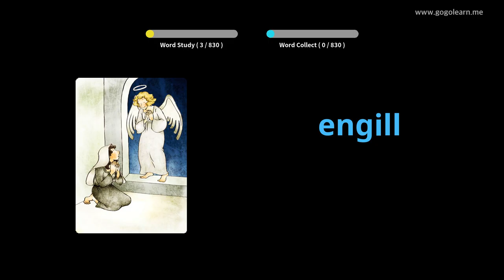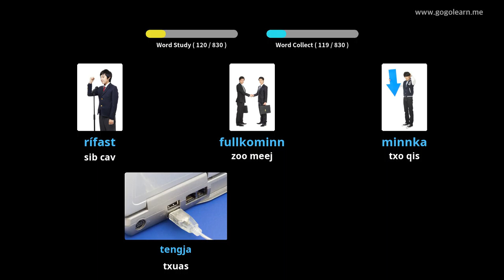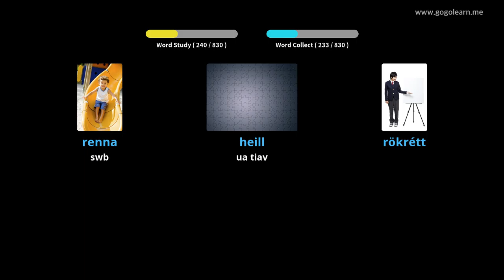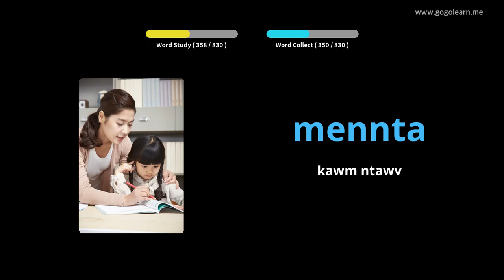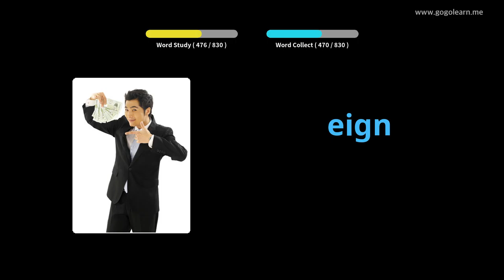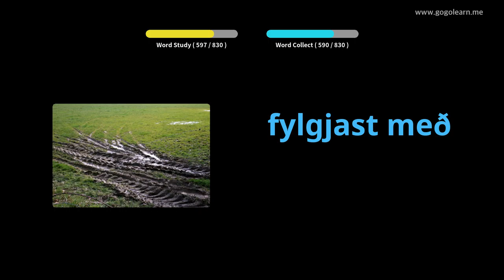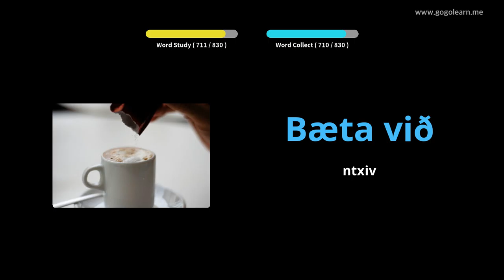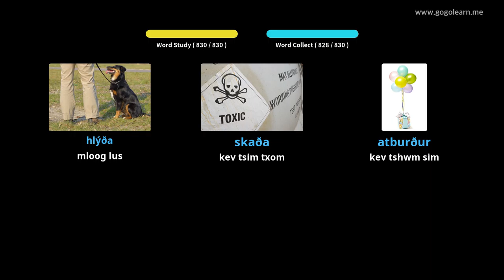Lub Suab Lus Askiv Mloog Thaum Tsaug Zog | Golearn